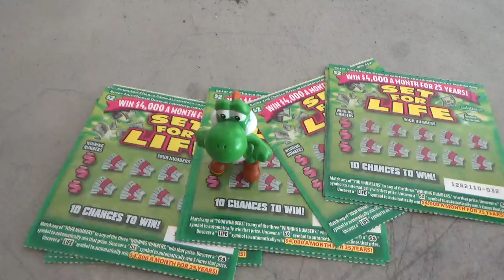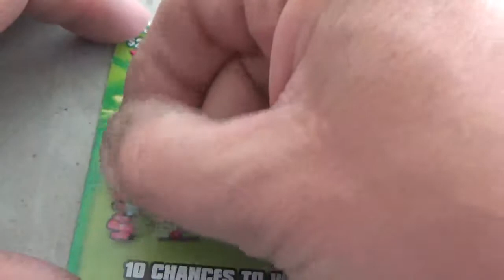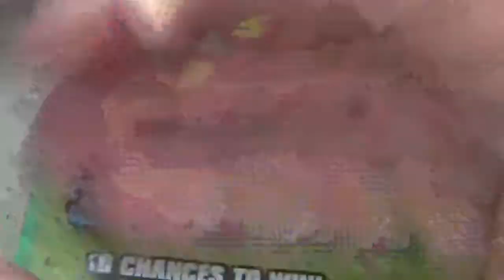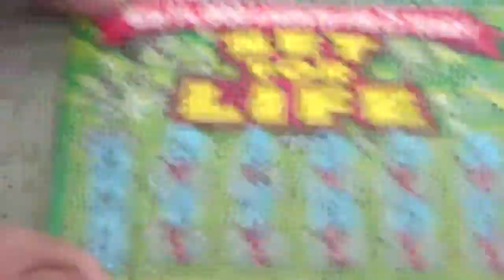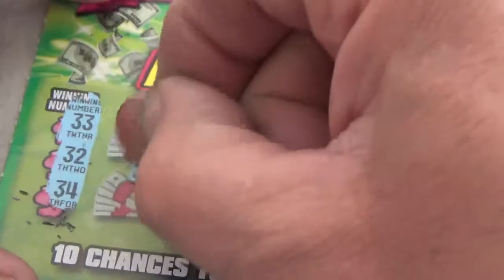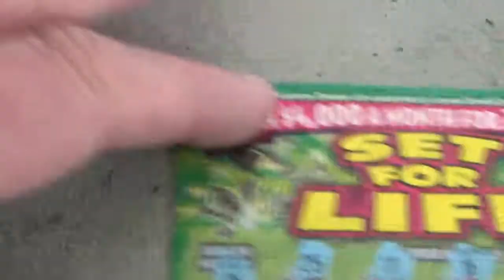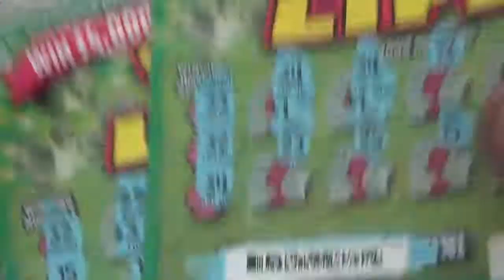#54 Lottery Scratcher Tickets From Nevada Arcade Channel & Yoshi